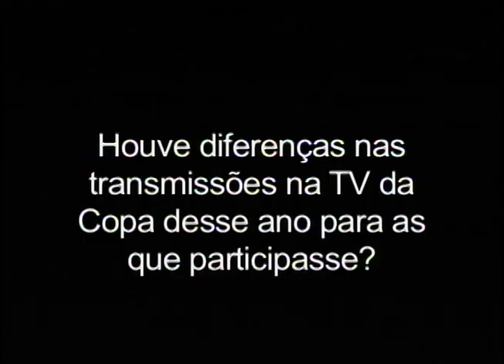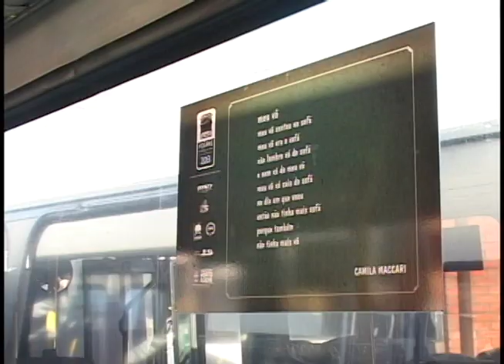Editorial J na TV 10 de Outubro